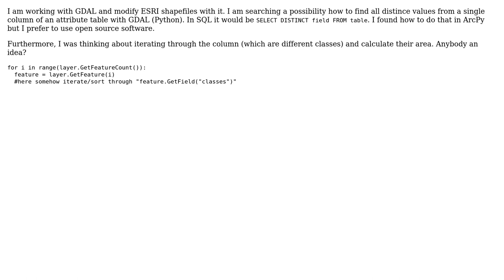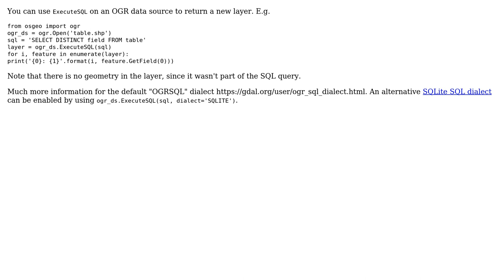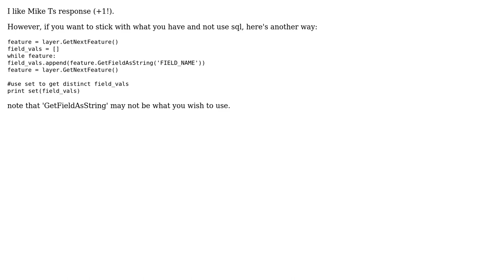GIS: Finding all distinct values from single column of an attribute table with GDAL (3 Solutions!!)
GIS: Finding all distinct values from single column of an attribute table with GDAL

With thanks & praise to God, and with thanks to the many people who have made this project possible! | Content (except music & images) licensed under CC BY-SA | Music | Images & others | With thanks to user user30184 user user1269942 user Taras user Mike T user g07kore and the Stack Exchange Network Trademarks are property of their respective owners. You are responsible for your own actions.